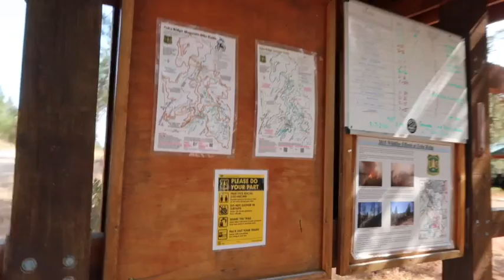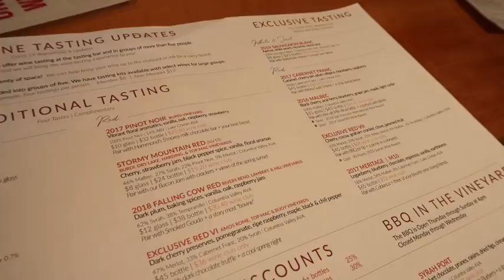[Travel Vlog] Hiking in Lake Chelan | Wine Tasting in the Vineyards | Waking up at 5 AM (Day 6)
Today we went on a hike to Echo Ridge & went to a few wineries in Chelan. I was very tired, but I had the best time reflecting and appreciating my time with my family. It was wonderful getting to think about my gratitudes and really explore nature.

It was overall a very relaxing and rewarding day.